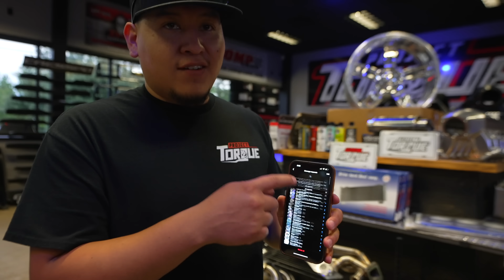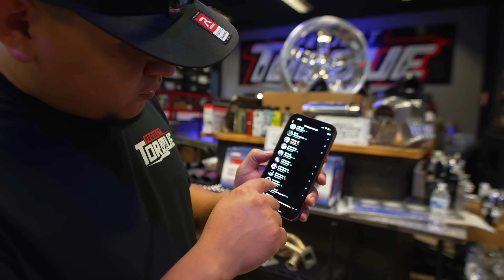How To Make A Crew Cab TRX Into A Single Cab TRX 🤯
HOUSTON TX
77290